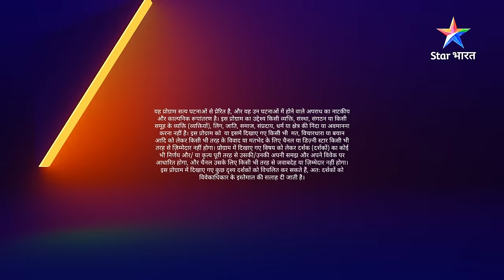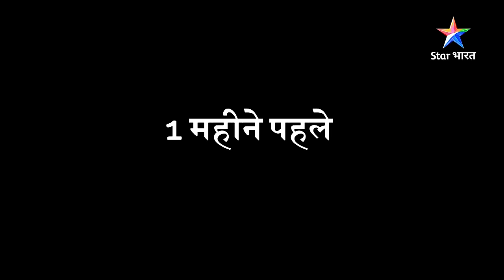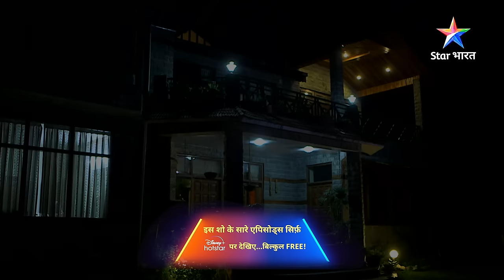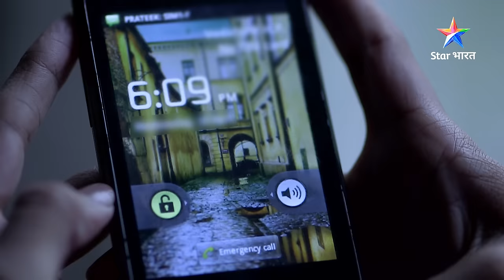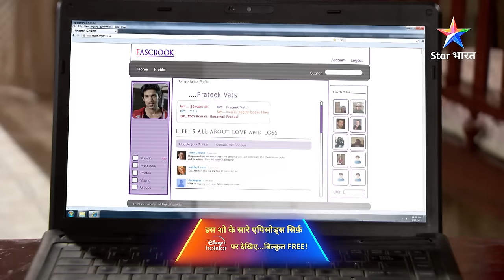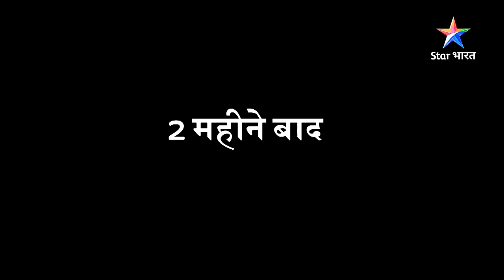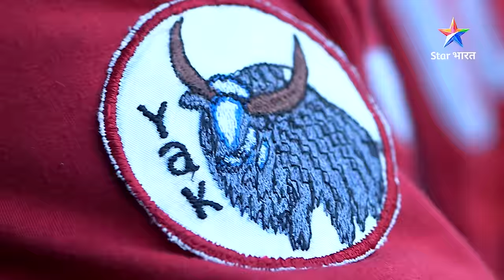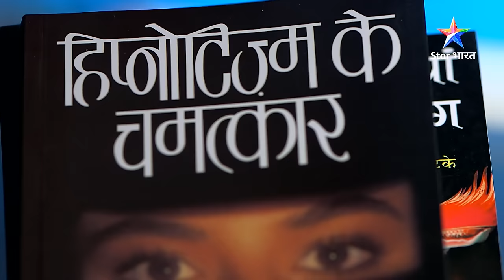FULL EPISODE - 627 | Jaadugar | Savdhaan India | सावधान इंडिया